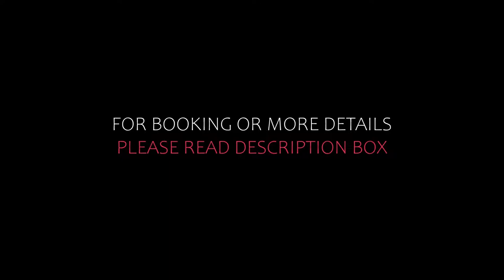Top 10 Recommended Hotels In Lot Valley | Best Hotels In Lot Valley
5) Hôtel Mercure Villeneuve sur Lot Moulin de Madame, Villeneuve-sur-Lot

Queries Solved:
1) Top 10 Recommended Hotels In Lot Valley
2) Top 10 Hotels In Lot Valley
3) Top Ten Hotels In Lot Valley
4) Top 10 Romantic Hotels In Lot Valley
5) 10 Best Hotels For Couples In Lot Valley
6) Hotels In Lot Valley
7) Best Hotels In Lot Valley
8) Top 10 Luxury Hotels In Lot Valley
9) Luxury Hotel In Lot Valley
10) Luxury Hotels In Lot Valley
11) Luxury Stay In Lot Valley
12) Top 10 4 Star Hotel In Lot Valley
13) Best 4 Star Hotel In Lot Valley
14) 4 Star Hotel In Lot Valley

Track Title: Subway Dreams
Artist: Dan Henig